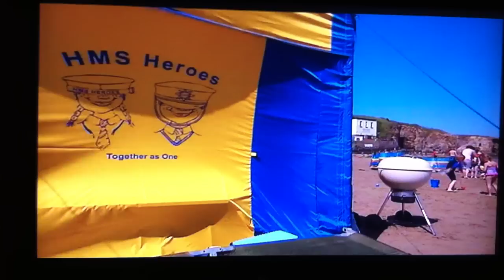PerranporthSurfSchool.MOV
Perranporth Surf School featured on BBC Spotlight (Cornwall, UK) in May 2012, giving surf lessons to Service families based around Plymouth, Devon.